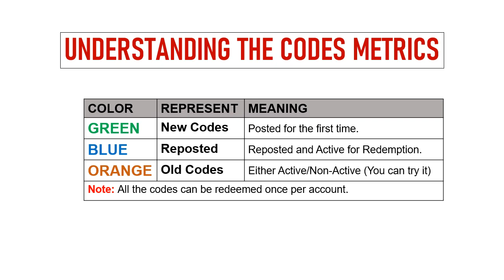🔥 Stellar Fantasy Neverland Codes 2024 | Stellar Fantasy Gift Codes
Today I will share new gift codes for Starfall Fantasy: Neverland.

Method for Redeeming the Codes.
Step 1: In game, Tap on the “Menu” button located in the main lobby.
Step 2: Tap on the “Gift Code” option available inside the “Settings” tab.
Step 3: Enter the codes provided in the text area.
Step 4: Click on the Submit and that's all.